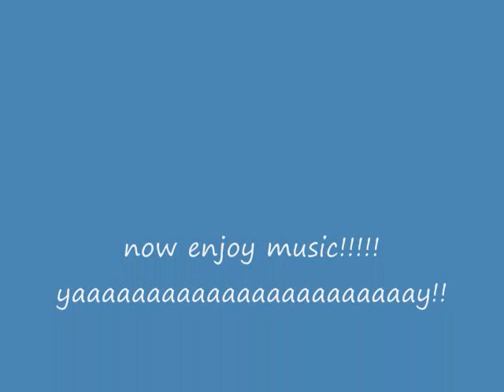news forcast gone bad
news gone bad is all i can say